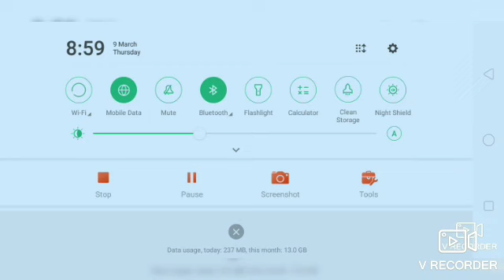Mobile legendary Game how please 🙏♥️ subscribe to like 🙏🙏🙏♥️ Channel